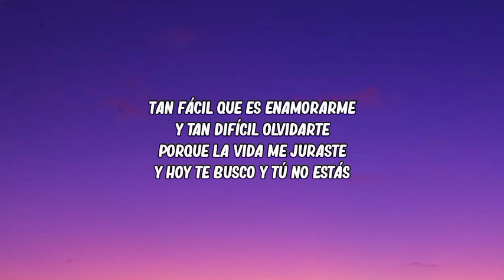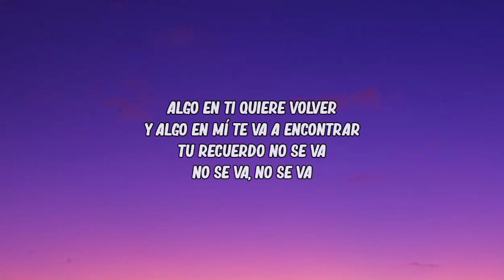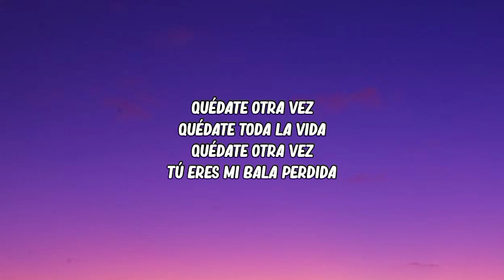Grupo Frontera - No se va (Letra/Lyrics)